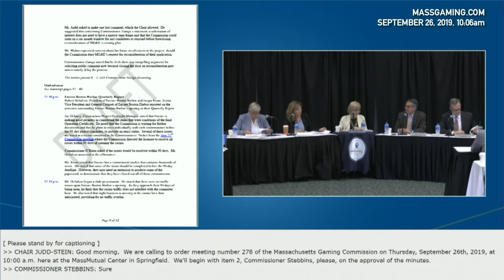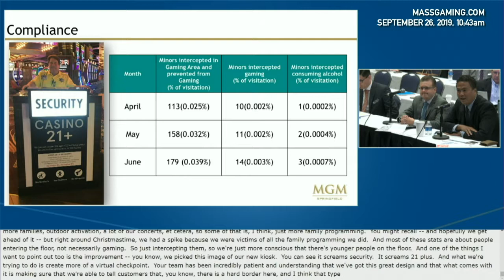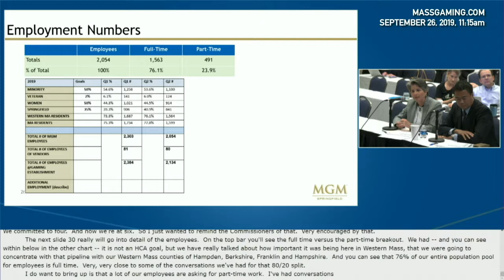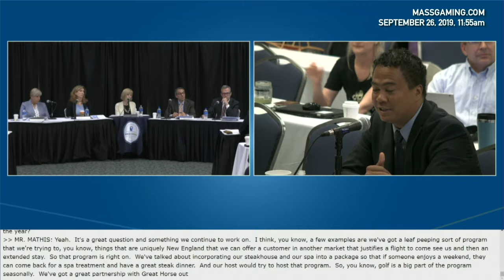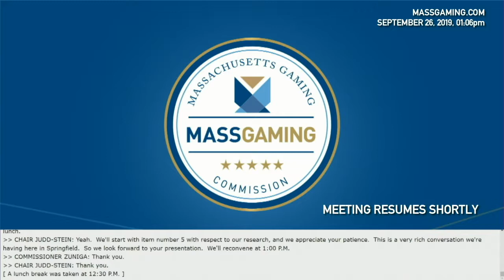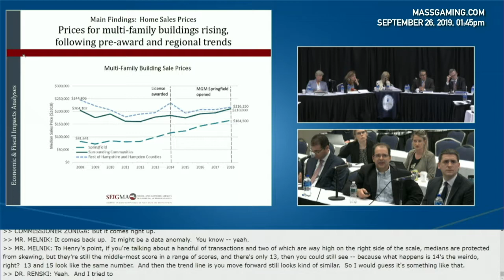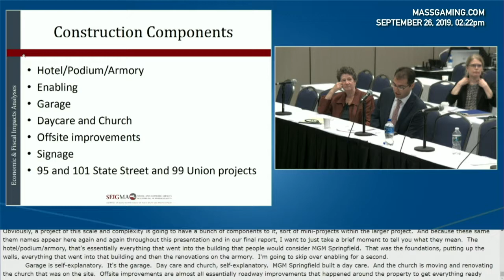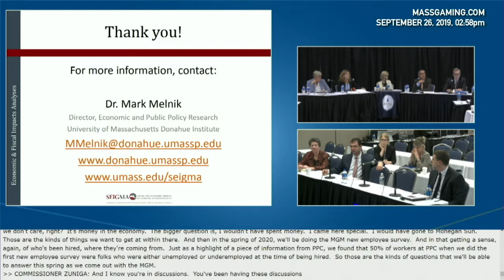MGC Meeting 9.26.19